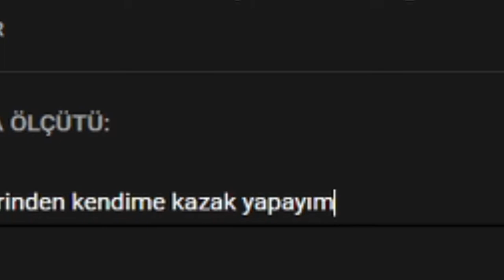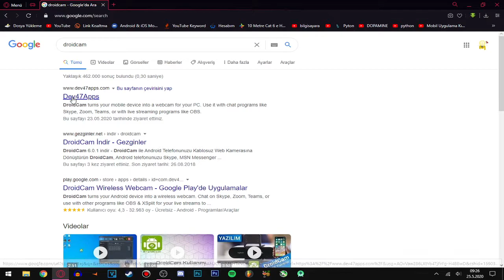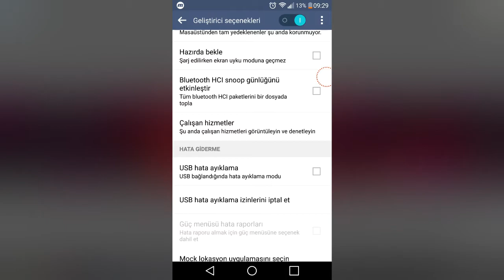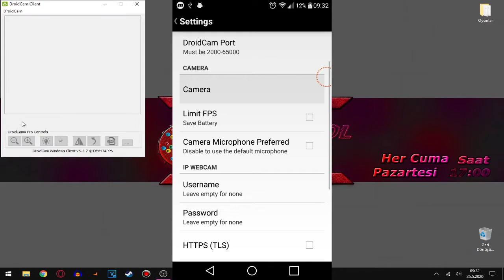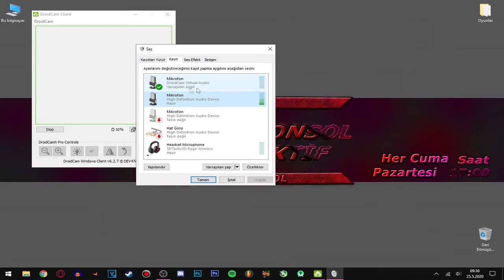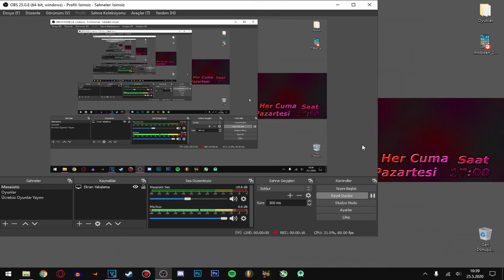TELEFON KAMERASINI PC KAMERASI OLARAK KULLANMA | DROİDCAM | GÜNCEL | ( 2020 )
Merhaba ben Murat bugün sizlere android telefonunuz nasıl bilgisayarada veya laptop unuzda webcam yani bilgisayar kamera sı olarak kullanabileceğinizi anlattım umarım yardımcı olur. Bazı Arkadaşlarımızın Bilgisayarlarında Kamera Olmuyor Maalesef Ve Kamera Almak İsteyipte Alamıyorlar bu sebeple böyle bir video yapmak istedim ve bu sayede cebinizden hiç para çıkmadan telefonunuzun kamerasını bilgisayarınızda webcam olarak kullanabileceksiniz :) .Eğer Videom yardımcı olduysa videoyu BEĞEN ebilir ve yeni videolarımdan anında haberdar olmak için kanala ABONE OL abilirsiniz.

Voicemod'u edinmek için linke tıklayın.

Telefondan Bilgisayar Nasıl Kontrol Edilir?
M4 Akıllı Bileklik İncelemesi | Özellikleri | Almaya Değer Mi?
Papara Kart Nedir | Özellikleri | Kaç çeşidi var?